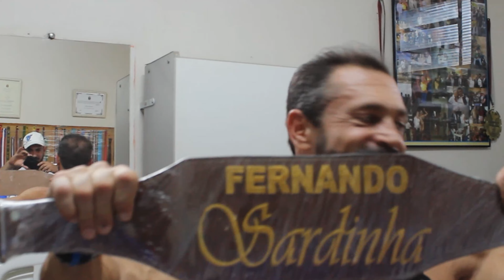Workshop Day: Fernando Sardinha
🎥 PRODUÇÃO E GERENCIAMENTO DAS MINHAS REDES SOCIAS 👇
🚀 AGÊNCIA FIUSA 👇